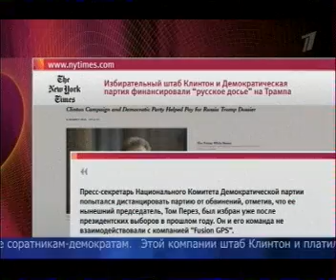Trump: Clinton - disgrace(позорище)!